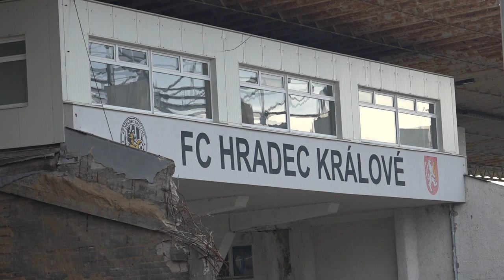Jak to vypadá na staveništi fotbalové arény? Lízátka se brzy vrací!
„Lízátka, neboli typické osvětlení nad fotbalovým stánkem, jsou dominantou celé multifunkční arény. Během výstavby byla všechna postupně sundána a v rámci repase byly vyměněny zkorodované a narušené části a díly. Došlo také k osazení patek a styčníků pro podpěry zajišťující statickou stabilitu konstrukce. Dále bylo třeba upravit a doplnit konzoly pro namontování nových LED reflektorů. Finálním krokem je provedení jejich nové povrchové úpravy,“ vysvětluje Lukáš Řádek, náměstek primátorky pro oblast městských investic.
Pokud i nadále půjde vše podle plánu, měla by se lízátka vztyčit nad stadionem již v polovině prosince, a to za pomoci mobilního jeřábu s nosností až 250 tun a dalších tří menších jeřábů.
Před návratem lízátek dojde k dokončení nosné monolitické konstrukce, která bude hotova do konce listopadu. Zmizí také věžové jeřáby a práce probíhají v okolí fotbalové arény.